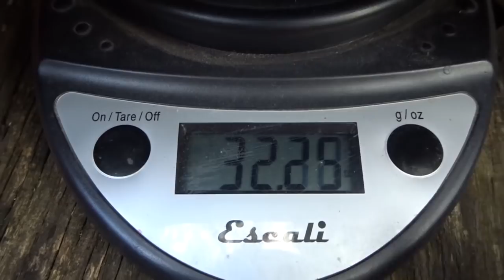Top Quilts... What are They? A Look at Mine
Ya' know I mention top quilts a lot is speaking with folks about backpacking and often those folks, whether in person or on You Tube ask me "what exactly is a this top quilt of which you speak?"
So this video is hopefully an explanation of what they are and how they function. Also a look at mine.
Warbonnet Mamba -5º TQ
Jacksrbetter High Sierra Sniveller 5º TQ...can wear ir as a serape.
Jacksrbetter Hudson River 20º TQ...acts as an Underquilt as well.
Hammock Gear Burrow 20º TQ Custom made.
Hammock Gear Custom Insert 30º TQ.